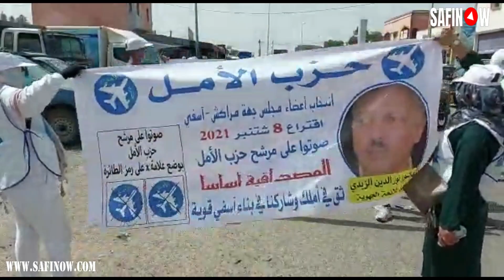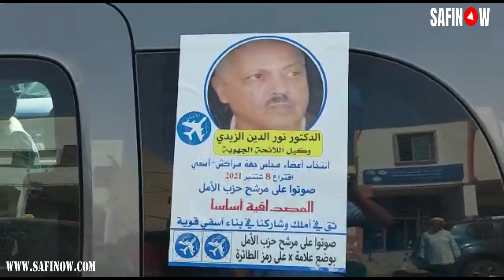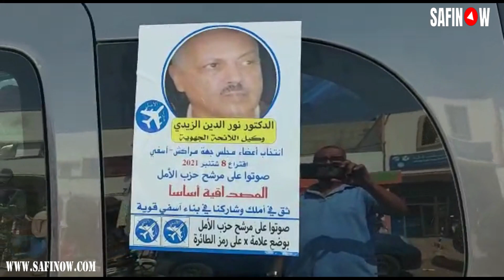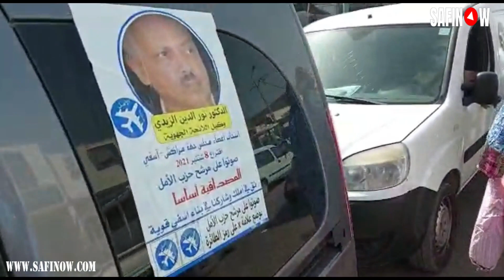الحملة الانتخابية للدكتور نور الدين الزيدي بمسقط رأسه حد احرارة..